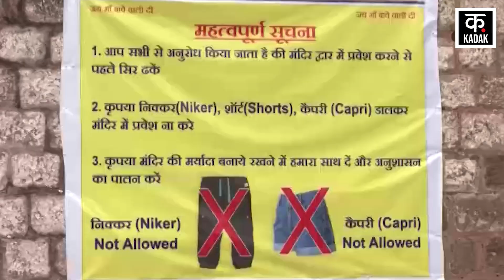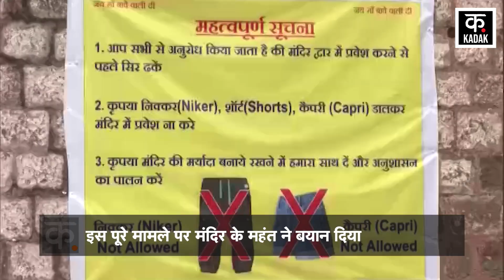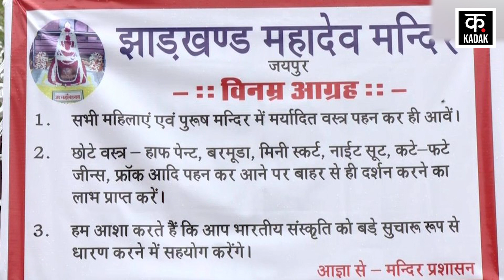Jammu और Rajasthan के मंदिरों में श्रद्धालुओं के लिए जारी हुआ dress code, क्या है पूरा मामला? |Kadak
The famous 'Bawe Wali Mata' temple management of Jammu and Kashmir has fixed the dress for the devotees. Under this, devotees have been urged to wear decent clothes, cover their heads and refrain from wearing mini skirts and torn jeans etc. Making such a rule for the first time in Jammu city, a notice has been pasted at the gate of this Kali temple located in the Bahu Fort area.
जम्मू-कश्मीर के प्रसिद्ध ‘बावे वाली माता’ मंदिर प्रबंधन ने श्रद्धालुओं के लिए पोशाक तय कर दी है. इसके तहत भक्तों से शालीन कपड़े पहनने, सिर ढकने और मिनी स्कर्ट व कटी-फटी जींस आदि पहनने से परहेज करने का आग्रह किया गया है. जम्मू शहर में पहली बार इस तरह का नियम बनाते हुए बाहू किला क्षेत्र स्थित इस काली मंदिर के गेट पर ही नोटिस चस्पा किया गया है.